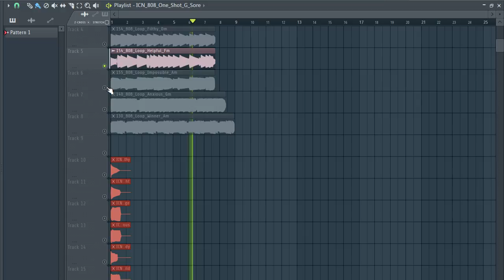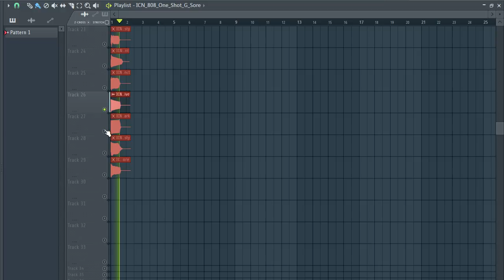FREE 808 KIT + LOOPS [sample pack/loop kit] Royalty Free | EP25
FREE 808 KIT + LOOPS [sample pack/loop kit] +20 Royalty Free) | EP25

tags ignore